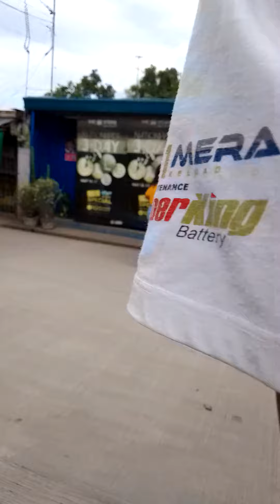parade in baliwag city apr 5 2023